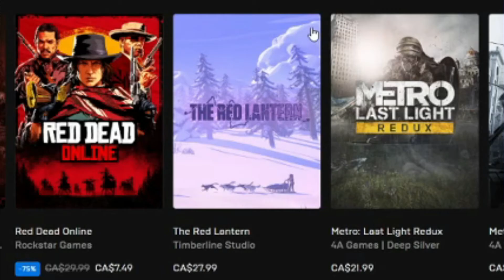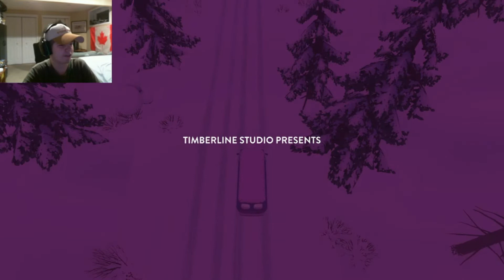It is cold out here / The Red Lantern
Created The Creator